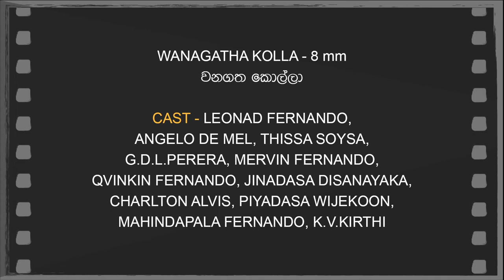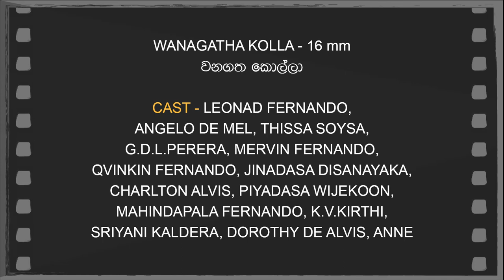Daily Movies 12 10 WANAGATHA KOLLA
WANAGATHA KOLLA - 8 mm
වනගත කොල්ලා
PRODUCERS - KARUNAPALA FERNANDO
DIRECTOR - KARUNAPALA FERNANDO
SCREENPLAY - STORY STANLEY A.PEERIS
D.O.P - KARUNAPALA FERNANDO
EDITOR - KARUNAPALA FERNANDO
LYRICS -
PLAYBACK -
CAST- LEONAD FERNANDO,
ANGELO DE MEL, THISSA SOYSA,
G.D.L.PERERA, MERVIN FERNANDO,
QVINKIN FERNANDO, JINADASA DISANAYAKA,
CHARLTON ALVIS, PIYADASA WIJEKOON,
MAHINDAPALA FERNANDO, K.V.KIRTHI

WANAGATHA KOLLA -16 mm
වනගත කොල්ලා
PRODUCERS - KARUNAPALA FERNANDO
DIRECTOR - KARUNAPALA FERNANDO
D.O.P - KARUNAPALA FERNANDO
EDITOR -KARUNAPALA FERNANDO
LYRICS - DAYA JINADASA
PLAYBACK - ROHINI SUDASINGHA, O.SHARIFF
CAST - LEONAD FERNANDO,
G.D.L.PERERA, MERVIN FERNANDO,
MAHINDAPALA FERNANDO, K.V.KIRTHI,
SRIYANI KALDERA, DOROTHY DE ALVIS, ANNE